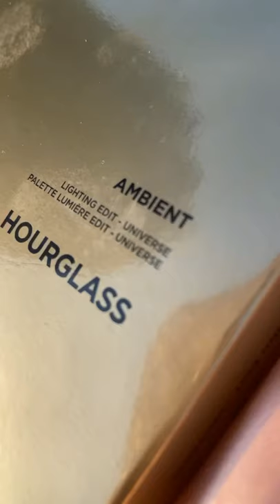New Hourglass Ambient lighting universe palette